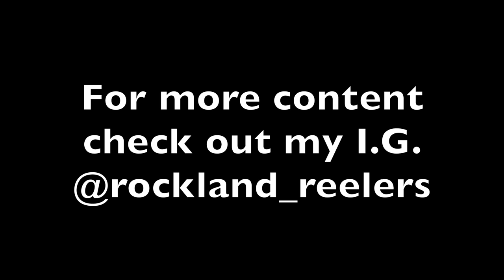Inline Spinner Bass Fishing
End of this past winter, just before spring I decided to take the rods out and try my luck. We had some warm rain and low pressure that week so I was optimistic. The mild breeze had me all about the inline spinner baits that day and it was just what the doctor ordered.